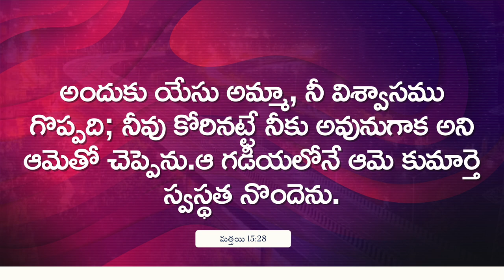Mother's Day Special Message | Latest Telugu Christian Message | The Calvary Church | Ps.Yesupadam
Mother's Day Special Message | Latest Telugu Christian Message | The Calvary Church | Pastor Yesupadam

Our Account Details:
Pastor Yesupadam
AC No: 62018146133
Branch : Machavaram
IFS Code: SBIN0020343

Pastor Yesupadam